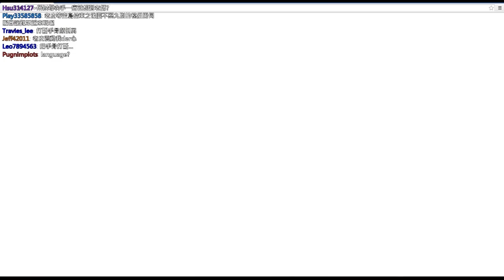老皮台【Minecraft Agrarian Skies 空島極限生存 】- 09/09 - Part 87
Minecraft Agrarian Skies 空島極限生存，到底老皮有沒有辦法完成所有的挑戰呢？